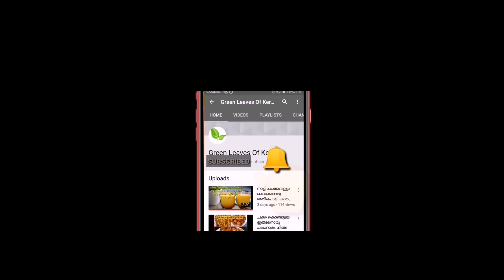ചക്ക കൊണ്ട് ഒരുഗ്രൻ വിഭവം|പായസമല്ല വരട്ടിയതുമല്ല ||Green Leaves Of Kerala